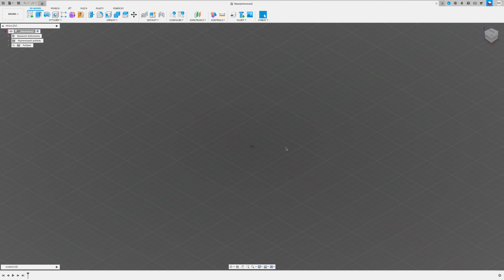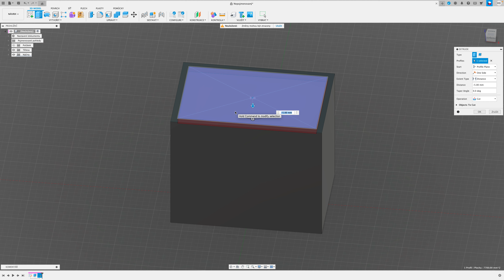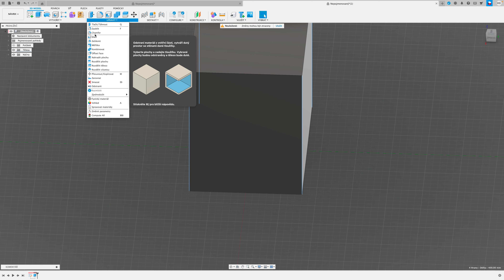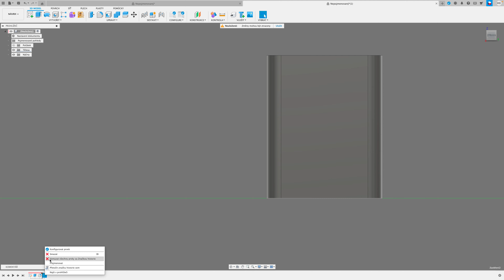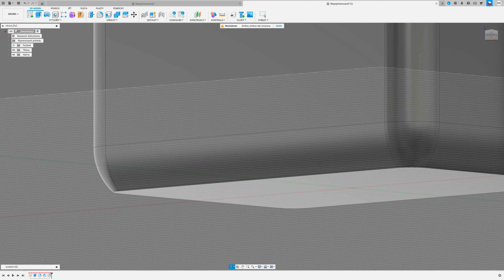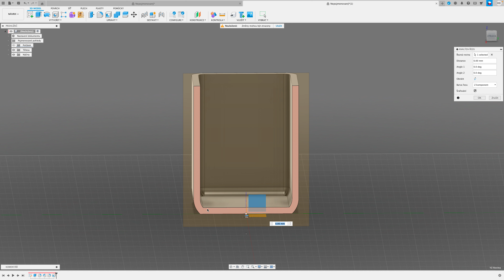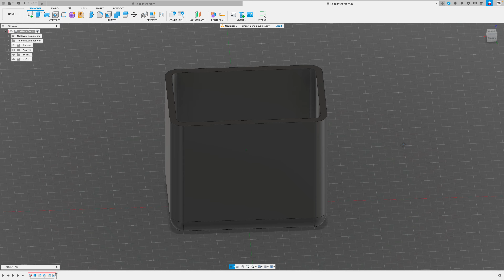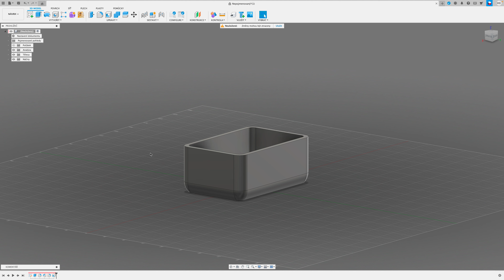03 - Jak nakreslit krabičku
Jak nakreslit krabičku a použití funkcí Zaoblit, Zkosit, Shell a Analýza řezu